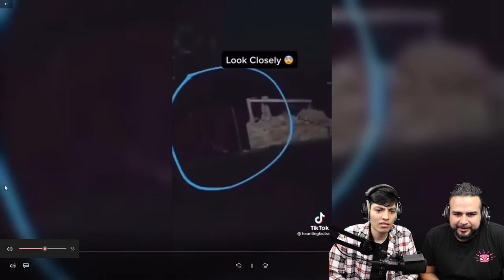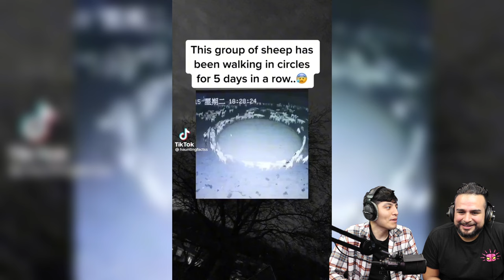Cursed Tiktoks That Keep Me Up At Night Mashup | Scary tiktok.exe Animations | Horror Tiktok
Get ready for a spine-tingling experience with our "Scary TikToks Mashup: Keep You Up At Night. Reaction video" This compilation features some of the most cursed, chilling, weird, funny, and creepy TikTok videos out there, sure to keep you entertained and on edge all night long. From eerie ghost sightings to disturbing supernatural occurrences, these TikToks will have you questioning what's real and what's just a product of our imagination. You will also find some funny and weird videos that will make you laugh and wonder at the same time. Don't say we didn't warn you, and watch at your own risk.

Tiktoks to keep you up at night | Scary tiktok.exe